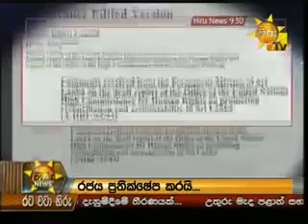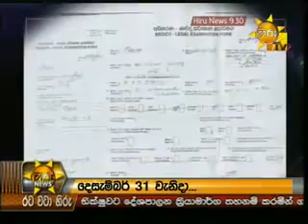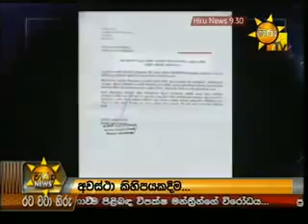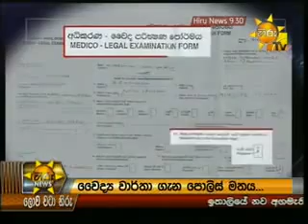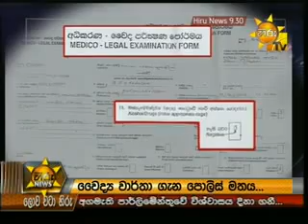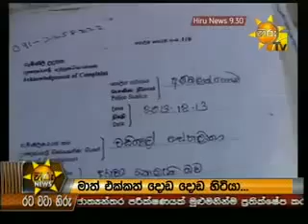Hiru Tv 9.30 PM Sinhala News Sri Lanka - 25th February 2014